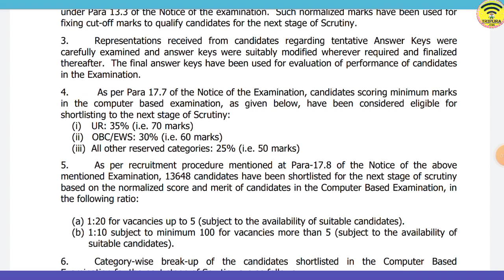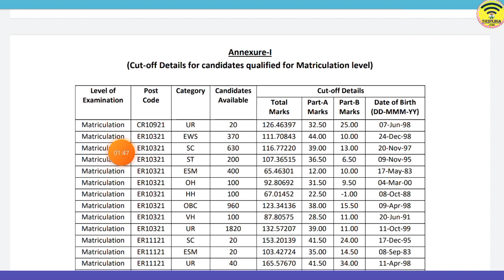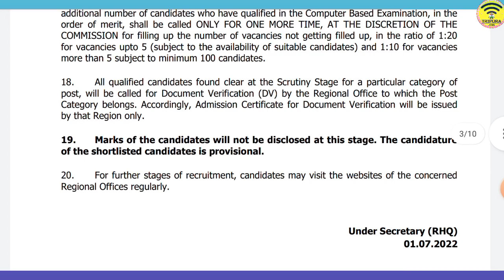এসএসসি রেজাল্ট সংক্রান্ত গুরুত্বপূর্ণ আপডেট ২০২২ |🥳SSC Result 2022 | SSC Phase-IX 2022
Your Quries:-
ssc selection post phase x
ssc selection post result out
ssc selection post phase ix result
ssc selection post phase 9 cutoff
ssc selection post cutoff
ssc selection post process after tier-1 result
ssc selection post document verification

North Eastern Region (NER):- Regional Director (NER), Staff Selection
Commission, Housefed Complex, Last
Gate Basistha Road, P. O. Assam
Sachivalaya, Dispur, Guwahati,

Tripura (India)